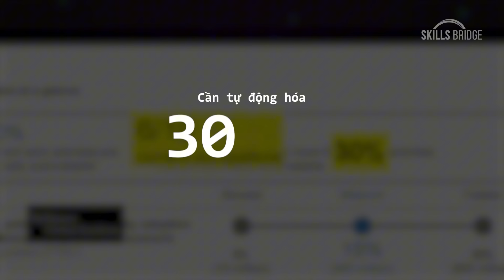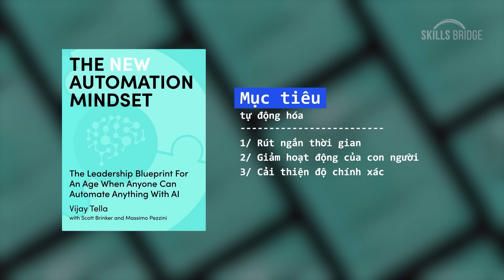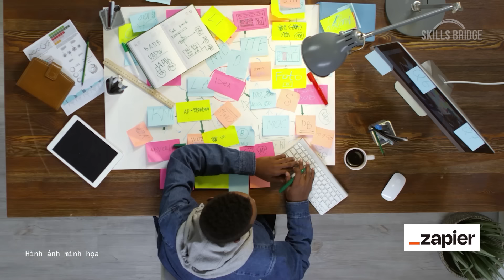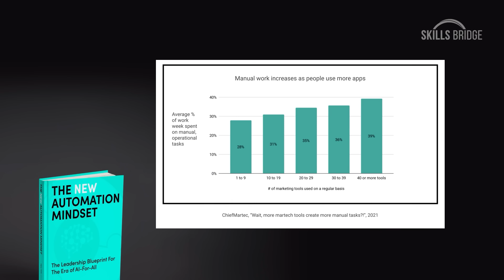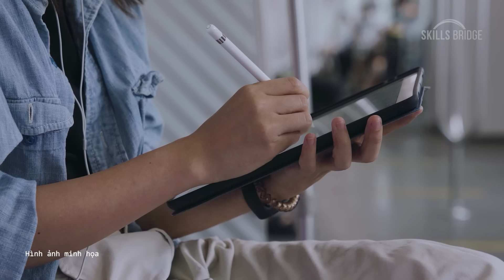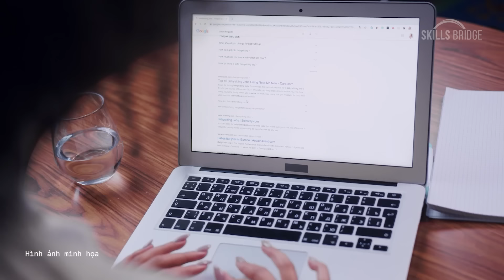Bí Kíp Tự Động Hóa Mọi Việc (Chỉ Trong 4 Bước) | Làm Bạn Với AI EP2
🌟 Nếu bạn muốn học cách tối ưu hóa hiệu suất công việc với các công cụ AI, tìm hiểu ngay khóa AI Productivity X10 hiệu suất cá nhân của Skills Bridge ngay tại đây

Bạn đang chán nản với những công việc lặp đi lặp lại, tốn thời gian và nhàm chán?
Hãy giải phóng bản thân khỏi gánh nặng đó bằng cách tự động hóa ngay lập tức! Với quy trình 4 bước đơn giản trong video này, bạn có thể tự động hóa bất kỳ tác vụ nào trong quy trình công việc hiện tại.
Xem ngay để biết 4 bước đó là gì nhé!

Bạn có thể xem chi tiết từng phần tại đây:
00:00 - 00:24: Giới thiệu
00:25 - 01:32: Thế hệ Gen X đi làm trông như thế nào?
01:33 - 02:56: Góc nhìn của Gen X về "thế hệ tự động hóa "
02:57 - 04:49: Tự động hóa là gì? Tư duy tự động hóa?
04:50 - 05:31: Chọn đúng việc để tự động hóa
05:32 - 07:24: 4 Bước x10 hiệu suất công việc tự động
07:25 - 08:46: Tại sao bạn luôn cần nâng cấp quy trình của mình
08:47 - 10:05: 1 khoản đầu tư Sếp nào cũng muốn xuống tiền
10:06 - 11:01: Think Big, Start Small, Learn Fast
11:02 - 12:00: Giới thiệu tập tiếp theo

Skills Bridge là công ty đào tạo cung cấp các chương trình phát triển kỹ năng cho các bạn trẻ. doanh nghiệp vừa và nhỏ cùng các công ty đa quốc gia. Linh thành lập công ty với mục tiêu sử dụng 25 năm kinh nghiệm của mình cùng các chuyên gia khác trong nhiều lĩnh vực để hỗ trợ các bạn trẻ thành công trong sự nghiệp.

Bạn có thể xem thêm các chương trình hiện có của Skills Bridge ở đây:

♥ Theo dõi Linh trên các kênh mạng xã hội ♥

© Bản quyền thuộc về Thái Vân Linh và Skills Bridge - Vui lòng không REUP ©